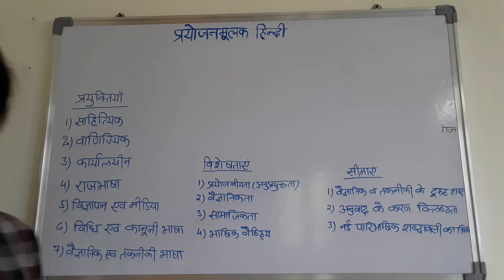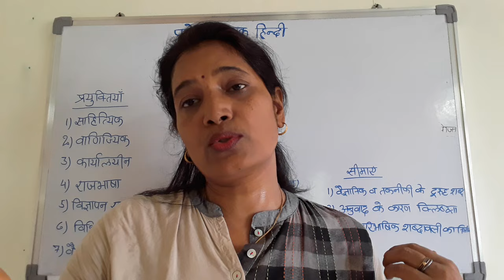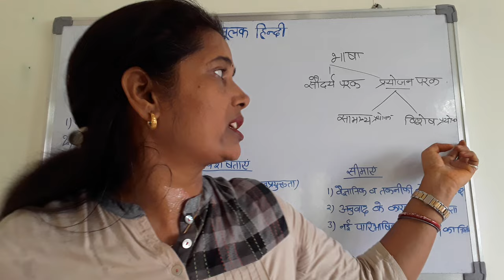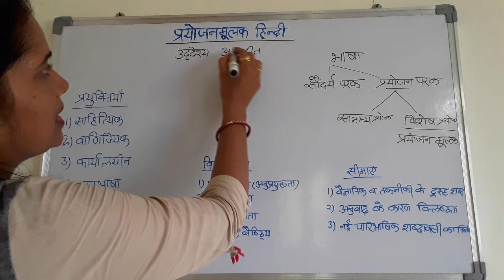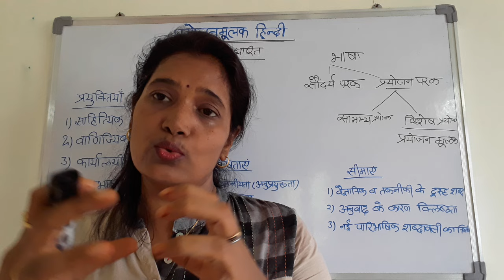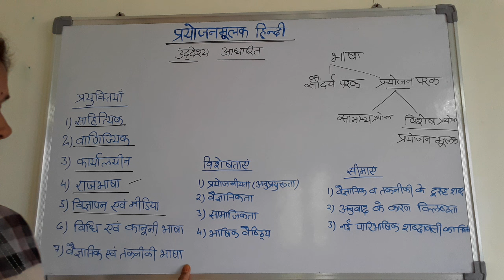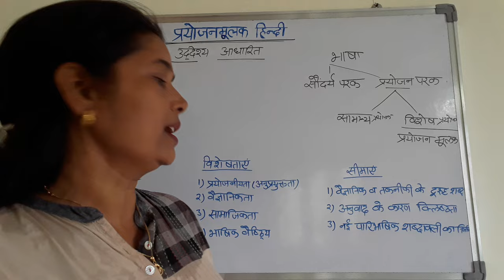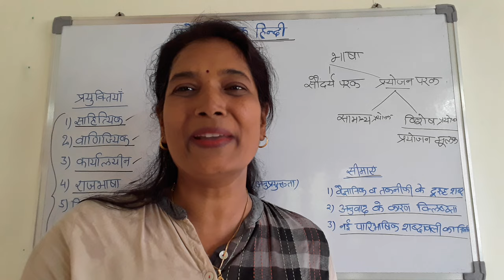Prayojanmulak Hindi (प्रयोजनमूलक हिंदी)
For update version: see Deepa's classes